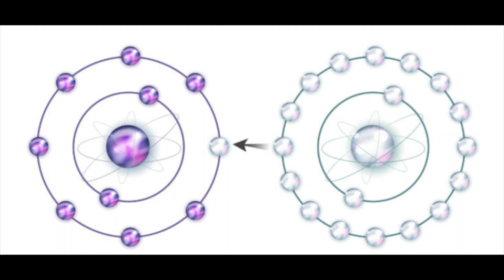Dưỡng Sáng Da [Face Brightening Routine] | MORNING ROUTINE ⛅️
▽▽▽▽▽▽▽▽▽▽OPEN ME ▽▽▽▽▽▽▽▽▽▽▽

Sản phẩm sử dụng trong video:
1. Pink cross Ginza Tokyo - Beauty Mist
4. SkinCeuticals - Daily Moisture (dùng vào cuối tuần)
5. Suskin - Facial Moisturizer (dùng mỗi sáng)
6. Supergoop - Everyday sunscreen
8. VDL - Concealer #03
9. Club Yuagari Suppin Powder
10. Dolly Wink Eyeliner - Black
11. 3CE Matte Lip Color - Pink (má hồng và môi)

Gửi ý tưởng video tiếp theo/ Video suggestions/ Q&A qua